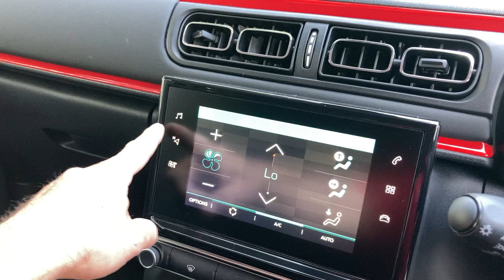CITROEN C3 SC19UHJ